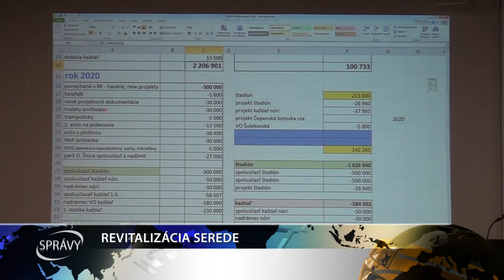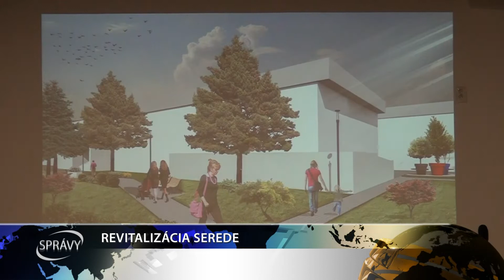REVITALIZÁCIA SEREDE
V Seredi sa zelená na krajšie časy. Podľa vedenia mesta by malo v priebehu budúceho roka prísť aj k revitalizácii zelene.